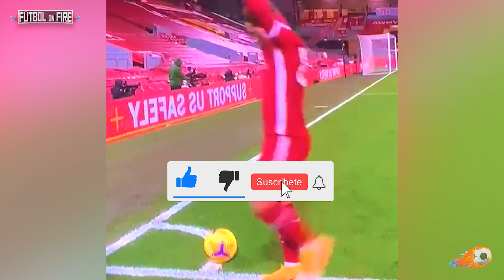¿Alexander Arnold quiso hacer la Misma Jugada contra el Real Madrid?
¿Alexander Arnold quiso hacer la Misma Jugada contra el Real Madrid? | Fútbol On Fire

Tras la victoria y clasificación del Real Madrid a semifinales de la Champions, poco se ha hablado del Liverpool de Jurgen Klopp. Que, si bien no jugó una buena serie, en la primera mitad mostró chispasos de aquel Liverpool del 2019 que arrasaba con todos los equipos. Precisamente, se ha viralizado a través de las redes sociales un curioso momento que se dio en el Real Madrid vs Liverpool, y que seguramente muchos aficionados del Barcelona querrán borrar de su memoria.

Alexander Arnold se disponía a cobrar un tiro de esquina, sin embargo, terminaría cediéndoselo a Shakiri. Esto rápidamente trajo a la mente de los hinchas aquel gol de la clasificación ante el Barcelona. La diferencia fue que en este encuentro Alexander no se animó a hacer aquella jugada emblemática. ¿Será que en este partido no logró encontrar a los jugadores del Madrid distraídos? Déjanos tu comentario aquí abajo.